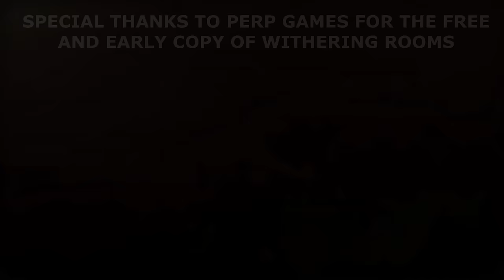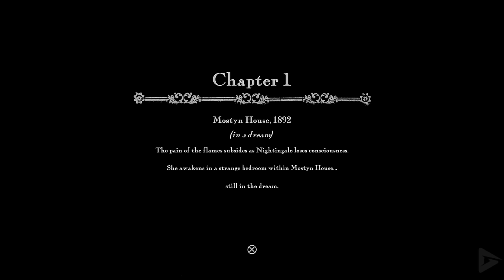WITHERING ROOMS Full Gameplay Walkthrough / No Commentary【FULL GAME】4K Ultra HD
WITHERING ROOMS Full Gameplay Walkthrough / No Commentary【FULL GAME】4K Ultra HD includes the full story, ending and final boss of the game. The game was played, recorded and edited by Gamer’s Little Playground team. We recorded the game in 4K 60FPS on the PS5. In short, the video includes the full game, ending and all story related scenes. The video includes the ending, full story, all cutscenes, final boss, all bosses, no commentary, all missions and all cinematics.

🌟 DESCRIPTION🌟

Withering Rooms is a challenging 2.5D horror adventure set in a procedurally generated Victorian mansion that changes every night.

Nightingale is sent by her father to Mostyn House, a strange and cursed place filled with walking corpses and a strange set of friends, merchants, liars, and witches each with their own agenda.

Sneak through Mostyn House to gather weapons, distractions, magical artifacts, keys, and crafting materials.
Take curse damage and watch as the walls begin to drip with blood, strange hauntings occur, and illusions, spirits and traps become visible.
Discover secret passageways, dusty attics filled with treasure, and even the ever-changing Byzantine Labyrinth that lies beneath Mostyn House.
Take the sting out of death by performing rituals to preserve items from night to night or permanently level up.
Cast a wide variety of devious spells - create hex traps on closet doors, enchant suits of armor to assist you, or create a decoy mimic of yourself.
Greater dangers - and greater treasures - await you in the hedge mazes, tombs, caves, churches, and ruins beyond the Mostyn House grounds.

Timestamps

00:00 Intro
00:26 Prologue
04:05 Chapter 1
46:31 Chapter 2
01:15:53 Chapter 3
01:55:44 Chapter 4
02:25:41 Epilogue

🛍  STORE  🛍

🎥 MOVIE LIBRARY 🎥

📱 SOCIAL MEDIAS 📱